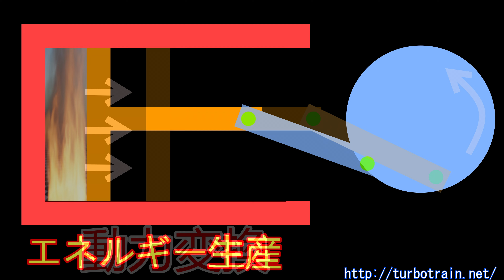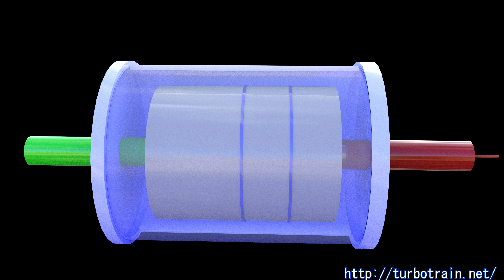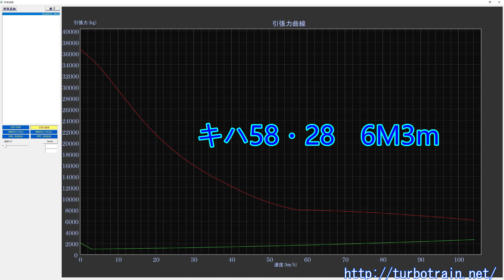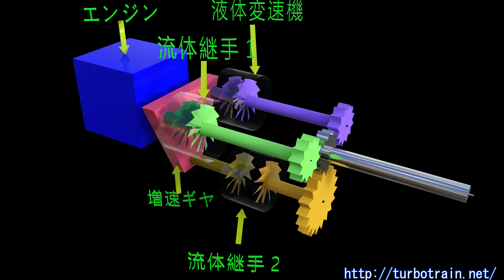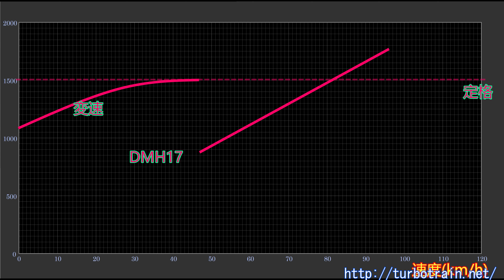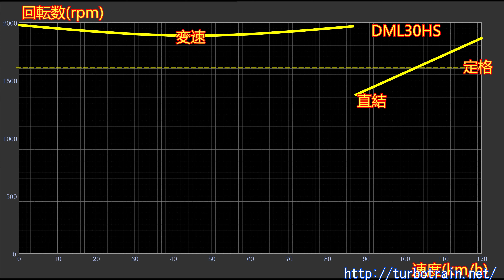トルコンの威力------意外な強さを見せた気動車たち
非力で遅いという印象しかない国鉄時代の気動車。
意外な強さを見せる場面があちこちにありました。
セノハチで最新鋭電車が補機の助けを仰ぐ中、小さな出力しかない気動車が予想外に急な勾配を自力で越えていたのです。

参考資料
車両用高速ディーゼル機関 生産と技術,1957,3
新系列気動車の機関出力調整について 昭和43年度運転業務研究会本社発表論文
特急電車の20世紀 （鉄道ファン1999年12月号） 交友社
鉄路100万キロ走行記（宇田賢吉著） グランプリ出版